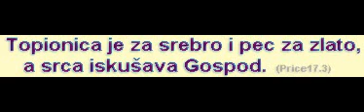2017-04-26_tematski biblijski cas_srca iskušava Gospod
Proucavanje Biblije,Tematski Biblijski cas:
-3Topionica je za srebro i pec za zlato, a srca iskušava Gospod.(Price 17.3)
-gost propovednik: Vlado Tubic